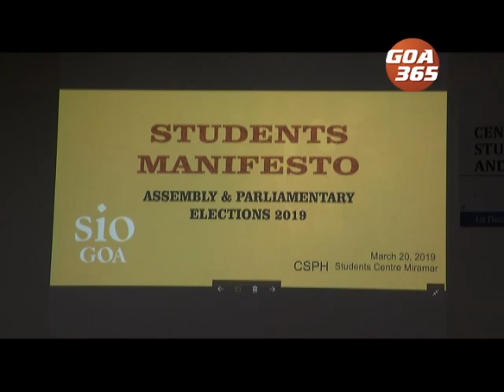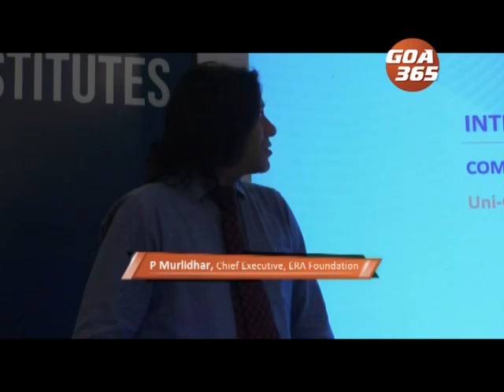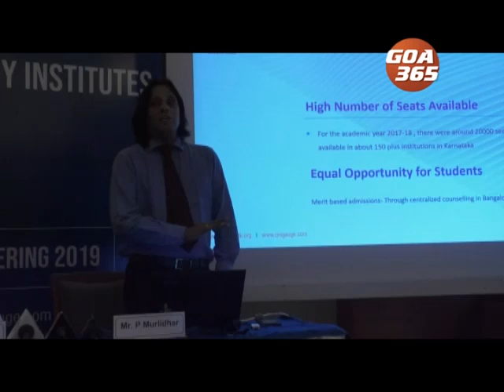GOA365 21st Mar 2019 Konkani Khobro